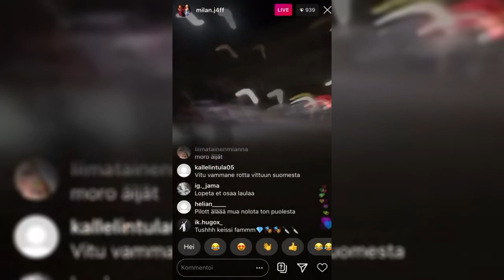Milan Jaff Todistaa Että Elämme Simulaatiossa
Tässä videossa jusu selittää miksi milan jaff todistaa sen että elämme simulaatiossa